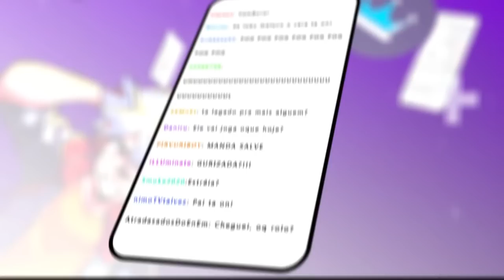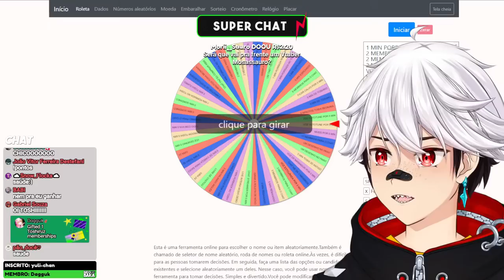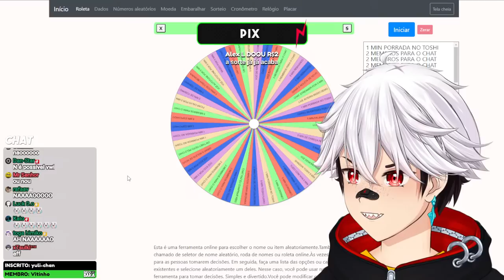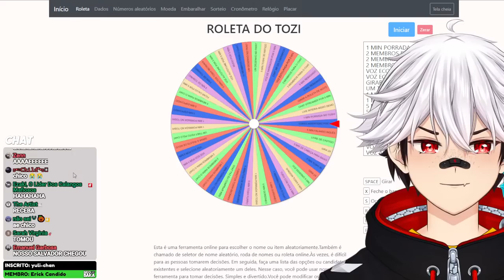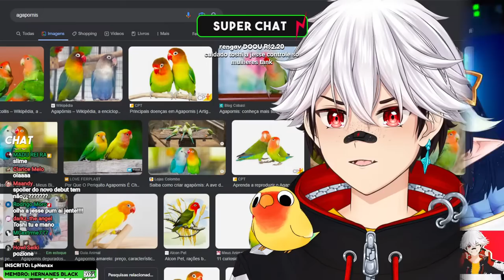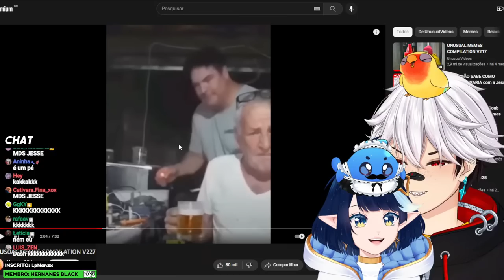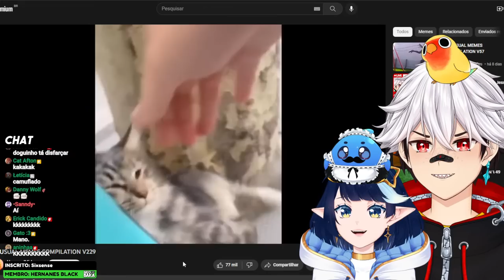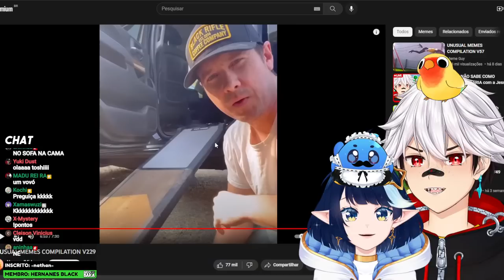TOSHI NÃO SABE COMO JOGAR TERRARIA com a Jesse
Todos os dias (menos Terças e Sextas) às 18:00!

HASHTAG DE ARTES NO TWITTER